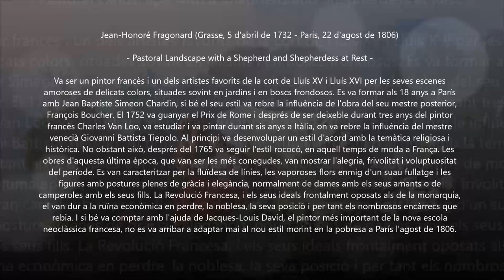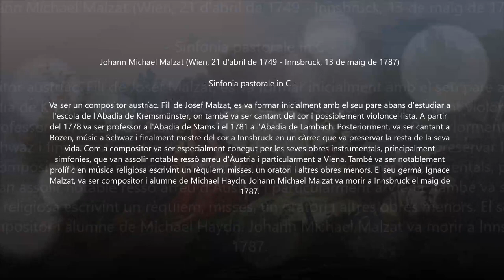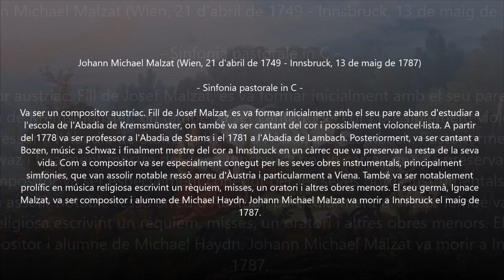Johann Michael Malzat (1749-1787) - Sinfonia pastorale in C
Autor: Johann Michael Malzat (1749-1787)
Obra: Sinfonia pastorale in C
Intèrprets: Orchestra Europаsommеr

Pintura: Jean Honoré Fragonard (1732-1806) - Pastoral Landscape with a Shepherd and Shepherdess at Rest

Johann Michael Malzat
(Vienna, 21 April 1749 - Innsbruck, 13 May 1787)

Composer and choirmaster, son of Josef Malzat. He attended the grammar school in Kremsmünster, where he was a chorister and possibly also a cellist (see Weiss). He was subsequently a teacher in the abbeys of Stams in the Tyrol (1778–80) and Lambach in Upper Austria (1781), a member of the church choir in Bozen (now Bolzano) (1780–81), household musician in Schwaz (1784) and finally choirmaster in the university church in Innsbruck (1786–7). His instrumental works in particular enjoyed wide distribution and were advertised by Traeg in Vienna as late as 1799. His extant works include three masses, a Requiem, 13 shorter sacred pieces, an oratorio, a Singspiel, a cantata, three lieder, five symphonies, a Sinfonia concertante with solo violin and oboe, a cello concerto, six string quintets (one ed. W. Senn, Vienna, 1949), four quartets for oboe, flute and strings, three string trios, four sonatas for violin and cello, and a sonata for cello and bass (in A-FK, HE, Imf, CH-E, EN, FF, SGs, D-Bs, HR and elsewhere). Among works advertised by Traeg, but now no longer extant, are two concertos for english horn, presumably written for his brother Ignace Malzat, and four sinfonias concertantes. (Other instrumental works attributed by Traeg simply to ‘Malzat’, and now lost, cannot be identified with any specific member of the family; they include quintets for flute or oboe and strings and sextets for oboe, two horns and strings.)